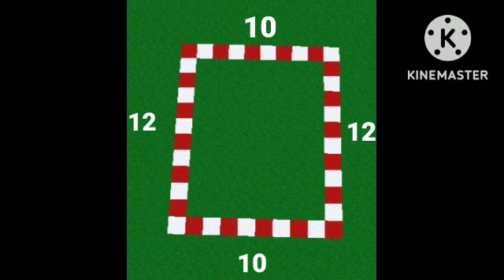How To Make Modern Building